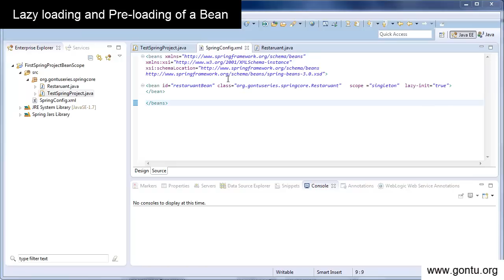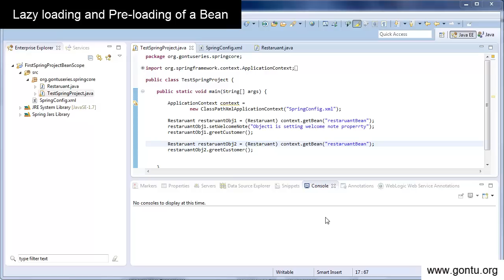Spring Tutorial 11 - Lazy loading and Pre-loading of a Bean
In this tutorial, we will understand Lazy loading and Pre-loading of a Bean in spring's framework along with a hands on session ( demo ) . We will also understand one of the main difference between ApplicationContext and BeanFactory interfaces.